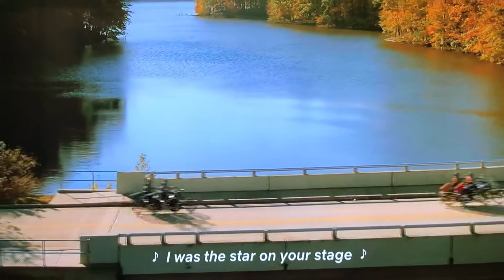Cobra Kai - Take a Right, Tommy